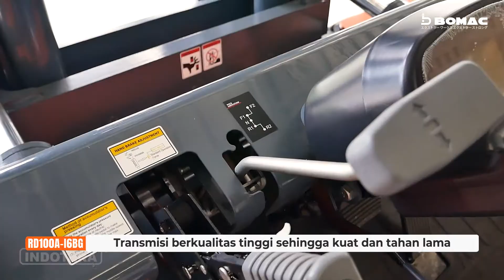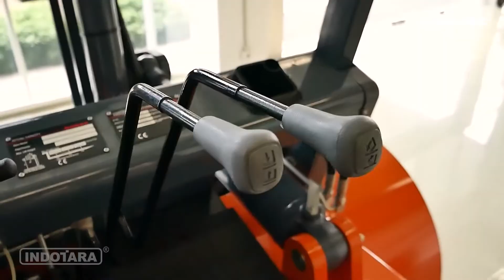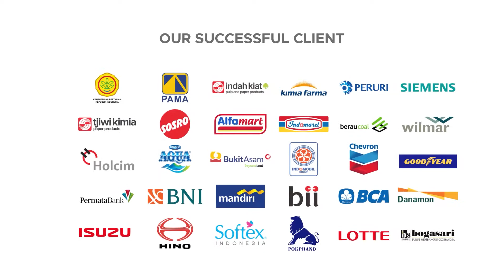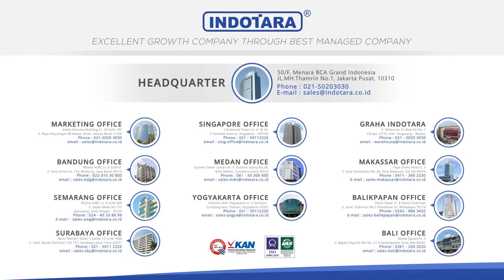BOMAC AUTOMATIC DIESEL FORKLIFT TYPE RD100A-I6BG - FORKLIFT KAPASITAS HINGGA 10 TON!!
Untuk Informasi lebih lanjut, hubungi kami di :

Headquarter :
PT. INDOTARA PERSADA
50/F, Menara BCA Grand Indonesia

Indotara Showroom :
GRAHA INDOTARA

Singapore Office :
3 Temasek Avenue
Singapore - 039190